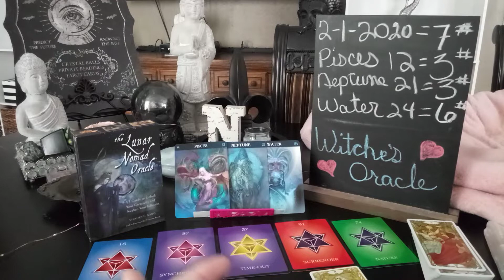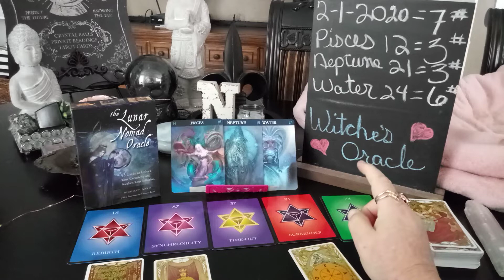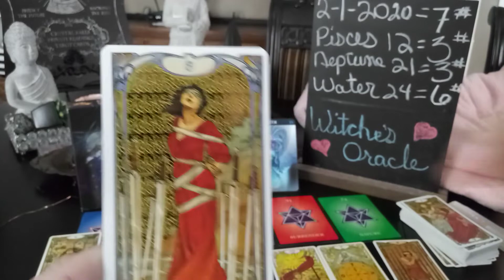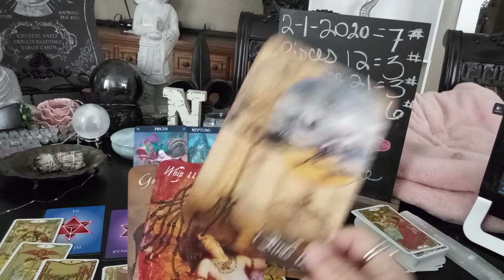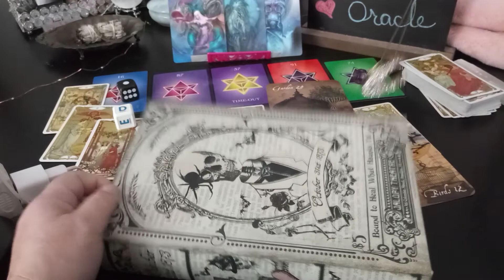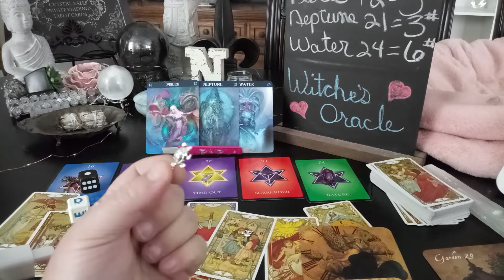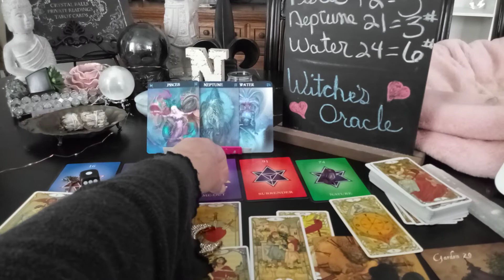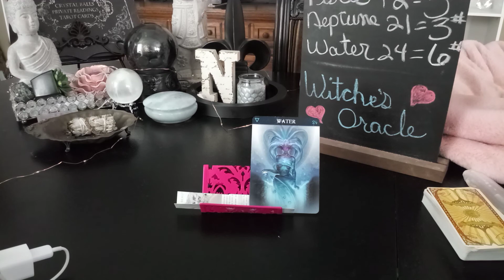Pisces 2/1/20 tarot reading this one put me thru the ringer!!!